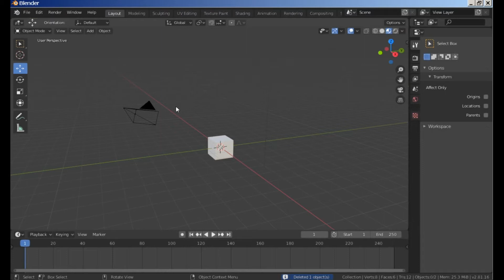Blender Default Cube Deleted _ 1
Blender Default Cube Deleted _ 1 3D Blender Animation Video
System Specifications:
Windows 7
CPU: Intel Core i3
GPU: NVIDIA GeForce 820M
RAM: 4 GB